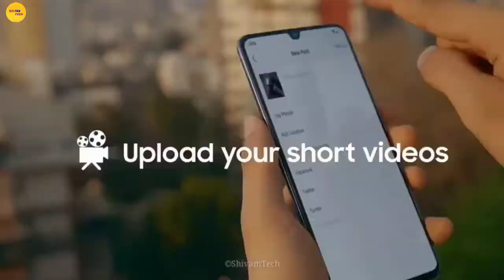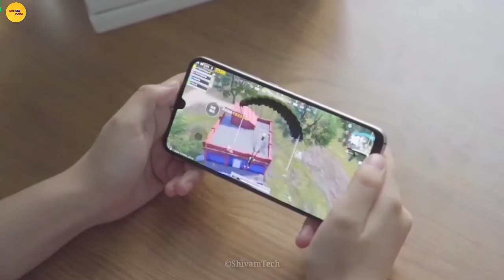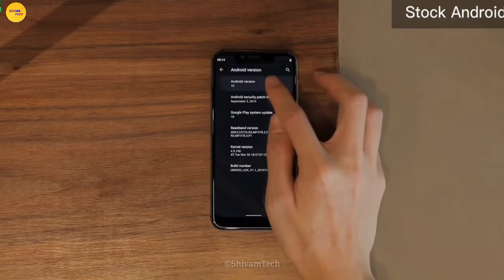Asus Max Pro M3 - CONFIRM Launch date, Price in India And Full Specification | Asus Max Pro M3 Unbox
[About :- Shivam Tech Is A YouTube Channel, Where You Will Find Gadget & Smartphone Releted Videos Everyday In Hindi, New Video Is Posted Everyday.]